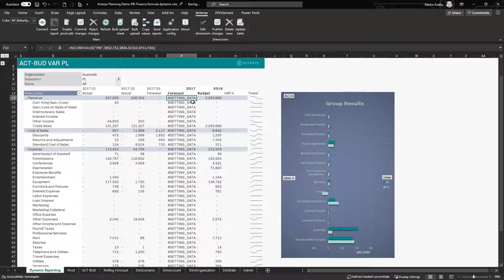Acterys: Read & Write From Excel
Explore Acterys's groundbreaking solution for big data analytics with our comprehensive walkthrough of a Microsoft Fabric end-to-end solution. This video showcases our use of over 220 million rows of open-source CMS data, highlighting our expertise in handling massive datasets through Fabric Lakehouse, Spark notebooks, and Warehouse pipelines. Discover the power of our new Power BI Direct Lake semantic model, designed for unmatched query performance.

Key Topics Covered:

-Seamless integration with Microsoft Fabric for big data analytics.
-Efficient use of Fabric Lakehouse and Spark notebooks for data management.
-Creation of a Direct Lake semantic model in Power BI for superior query speed.
-Hands-on demonstration using real CMS data across 220 million rows.
-Access to a free, comprehensive Git repo to replicate our solution.

⏳ In this video:

0:00 Introduction to the solution and data overview
1:20 Detailed walkthrough of the Fabric Lakehouse and Spark notebooks
2:40 Explanation of the Direct Lake semantic model and its benefits
3:50 Step-by-step guide on replicating our solution with Git repo access
4:30 Demonstration of Power BI report performance over massive datasets